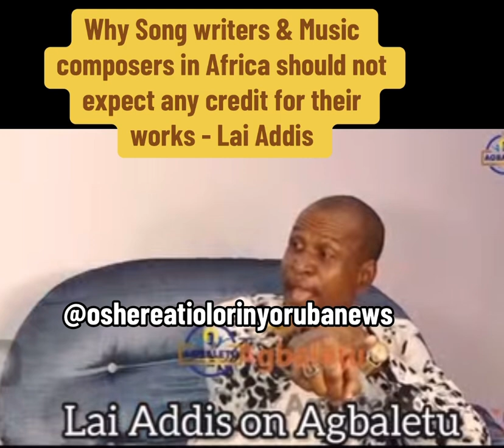Why Song writers in Africa should not expect any credit for their works - Agba Olorin ,Lai Addis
Why Song writers & Music composers in Africa should not expect any credit for their works - Agba Olorin , Lai Addis

Video credit ~ @deleadeyanjuagbaletu